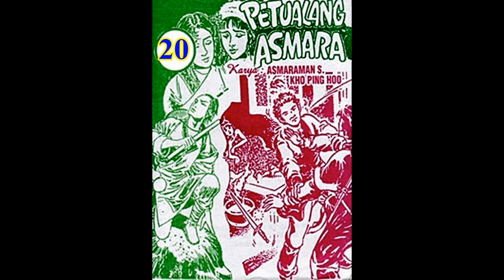Seri Cerita Silat PETUALANG ASMARA JILID 20